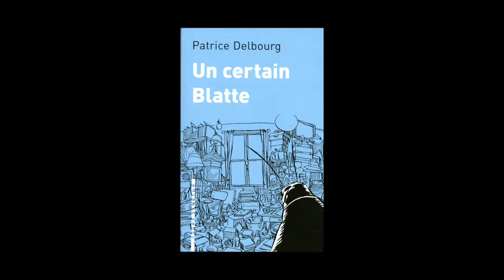Patrice Delbourg - Un certain Blatte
Patrick Delbourg vous présente son ouvrage « Un certain Blatte » aux éditions L’Arbre Vengeur.